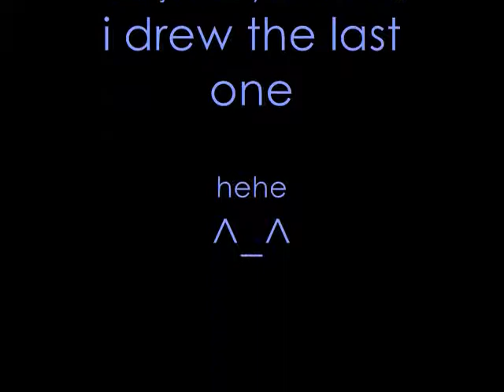I've just seen Demy's face. [ZEMYX]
yes fear my slideshow!

okay if you dont like zemyx go away, if you dont like yaoi go away, and if you dont like muffins GO THE F**K AWAY!!

i found art on deviantart and photobucket

demyx and zexion belong to square enix so DONT SUE ME!!!
kay love ya!